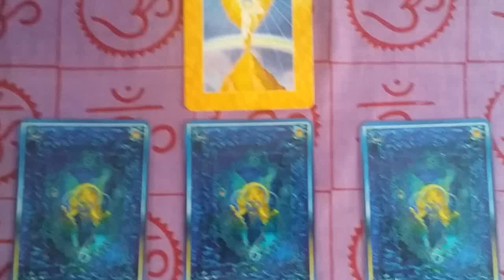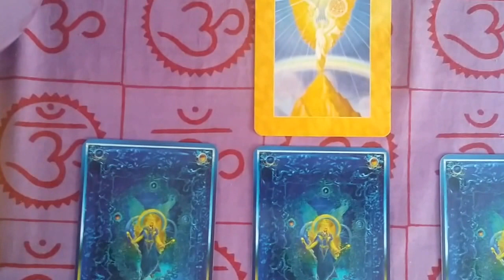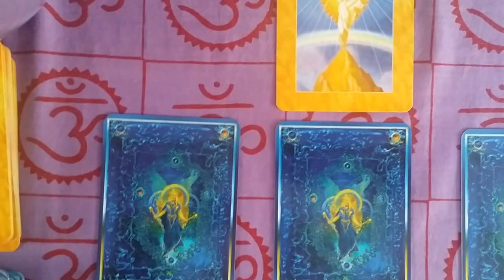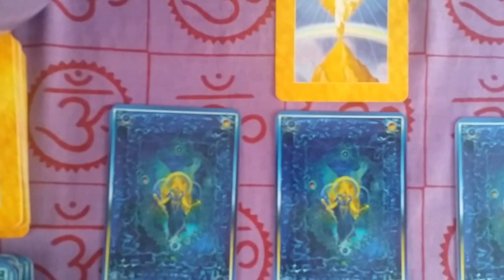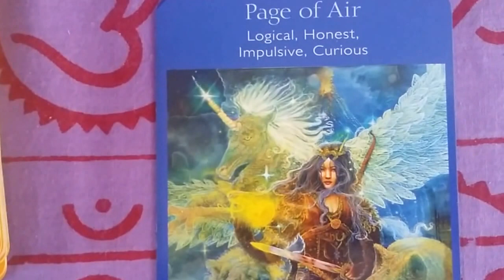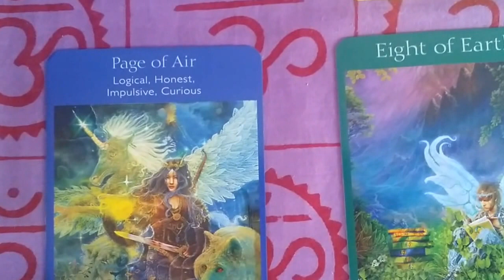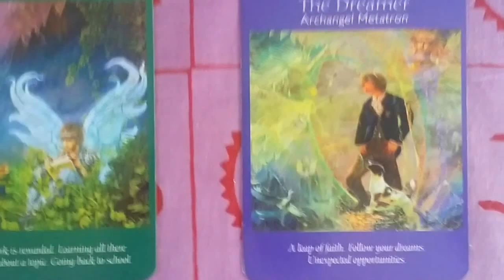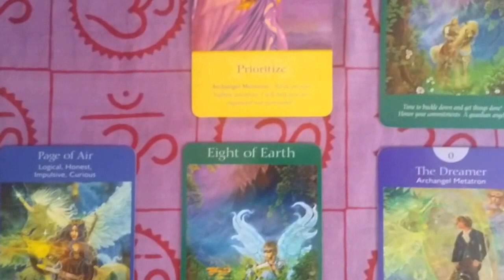July 14-20, 2014 Weekly Angel Tarot & Oracle Card Reading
Archangel Metatron guides you to follow the flashes of intuitive information that comes to place you on the right path of your dreams.